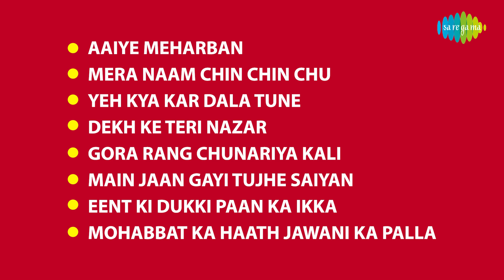Howrah Bridge | Aaiye Meharban | Mera Naam Chin Chin Chu | Ashok Kumar | Madhubala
Aaiye Meharban, Mera Naam Chin Chin Chu, Yeh Kya Kar Dala Tune & more from Howrah Bridge should be on your playlist

00:00:05               Aaiye Meharban
00:03:59               Mera Naam Chin Chin Chu
00:08:23               Yeh Kya Kar Dala Tune
00:12:37               Dekh Ke Teri Nazar
00:16:16               Gora Rang Chunariya Kali
00:21:32               Main Jaan Gayi Tujhe Saiyan
00:24:43               Eent Ki Dukki Paan Ka Ikka
00:28:27               Mohabbat Ka Haath Jawani Ka Palla

Song Credits

Song:     Aaiye Meharban
Album: Howrah Bridge
Music Director: O.P. Nayyar

Song:     Mera Naam Chin Chin Chu
Album: Howrah Bridge

Song:     Yeh Kya Kar Dala Tune
Album: Howrah Bridge

Song:     Dekh Ke Teri Nazar
Album: Howrah Bridge

Song:     Gora Rang Chunariya Kali
Album: Howrah Bridge

Song:     Main Jaan Gayi Tujhe Saiyan
Album: Howrah Bridge
Artist:    Shamshad Begum, Mohammed Rafi

Song:     Eent Ki Dukki Paan Ka Ikka
Album: Howrah Bridge

Song:     Mohabbat Ka Haath Jawani Ka Palla
Album: Howrah Bridge